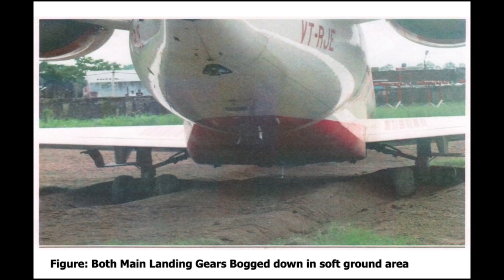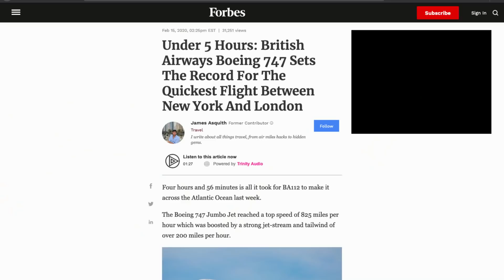The Plane That Was Near It's Limits | Alliance Air Flight 9801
This is the story of Alliance air flight 9801. On the 20th of july 2011 a CRJ 700 was flying from delhi to kanpur india. The plane was scheduled to leave delhi at 5 am UTC and it was great weather for flying. They had  visibility of about 5 miles with clear skies. By 5:15 am UTC the plane took off from delhi bound for kanpur. This was a short flight and by 6 am UTC they were nearing their destination. They got in touch with Air traffic control to get an idea about the weather at the airport. It wasnt as good as delhis. It was cloudy and overcast and thunderous showers drenched the runway and visiblity was at 2000 meters or 6500 feet. More than enough for this CRJ to land. But it didnt stay that way at first the visibility dropped to 1500 meters or 5000 feet and then it dropped again to 800 meters or 2600 feet and it was raining. This wasn't good. The plane couldnt land when the visibility was so low, ATC asked about their endurance, they wanted to know how long flight 9801 had in the air.

The captain let ATC know that they’d loiter around the airport for another 20 minutes and if the weather did not clear up in that time then theyd divert to lucknow. But by 6:40 am UTC their luck changed, the weather was more or less the same but the visibility started improving. They now had a visibility of about 1200 meters or 4000 feet. This was enough for them. The captain decided to carry out an ILS approach onto runway 27, the captain was warned about the runway. He was told that the runway had quote “water patched on runway” end quote. The rain had left puddles on the runway but it shouldnt pose too much of a problem to the CRJ700.

As the plane started its approach the pilots configured the plane for landing, the flaps were extended to 45 degrees, their maximum setting. The first officer made callouts at predefined altitudes above their minima, or the minimum altitude that they were allowed to descend to without sighting the runway. The plane was on glide and all seemed to be going well. As the plane descended it was jostled around by a 5 knot wind from the left. But it kept descending.

Then right as they reached their decision altitude the runway came into view. Runway 27 was right in front of them. The pilots took the plane lower and lower. It was just 50 feet above the runway and the captain pulled back power to put the plane on the ground. But that didn't happen. The plane floated along the runway. Usually at this point in a landing the plane just gently touches down on the runway, but not flight 9801, it had used up a significant portion of kanpurs 9000 foot runway. The captain eventually put the plane down  half way down the runway. They braked as hard as possible, but there just wasnt enough runway for the plane to stop, the plane ended up overrunning the runway at about 50 miles per hour or 80 kilometers per hour and its wing sliced through the antenna at the other end of the runway. But this airport was also used by the indian airforce and they had intentionally padded the ends of the runway with soft soil to stop an airplane that overran the runway. So once the plane left the paved surface the gear dug into the soft soil and brought the plane to a safe stop. Its nice to see safety features working in the way that they were intended to save the day. That's kind of fortunate as there are a lot of buildings and roads beyond the runway.

Even though this incident was relatively consequence free, i mean they didnt even have to evacuate the aircraft. There's a lot that we can learn from this to make flying safer all over the world.